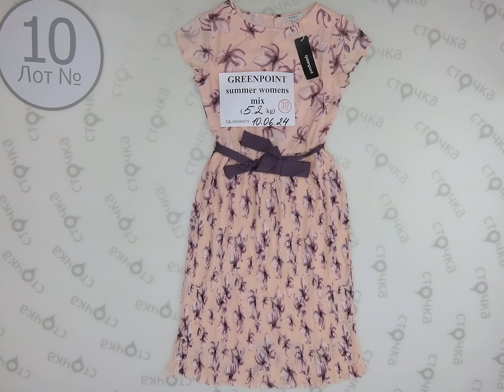Greenpoint summer womens mix 10 , Цена : 21.54 евро за кг, сток одежда оптом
Greenpoint summer womens mix (Лот№ 10 )
Микс женский(сток)
Страна: Польша
Лето
Цена за кг.: 21.54 евро
Цена за мешок: 112.01 евро
Вес мешка, кг.: 5.2
Кол-во в мешке, шт.:31
Цена за ед.: 3.62  евро